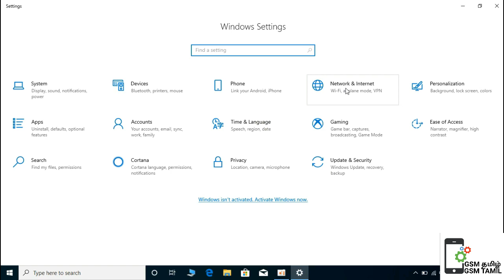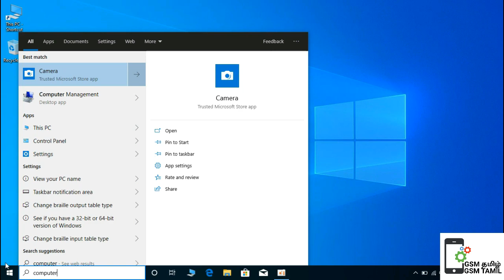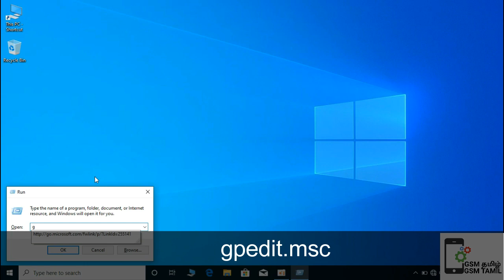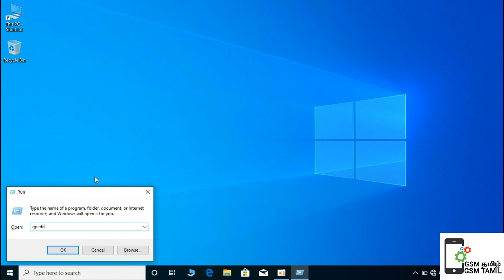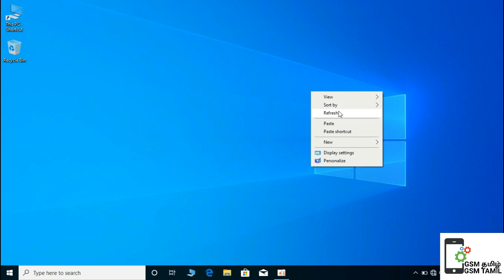2019 government laptop e41-25 How to Stop Windows 10 Update Permanently pubg lag fix e42-25 tamil